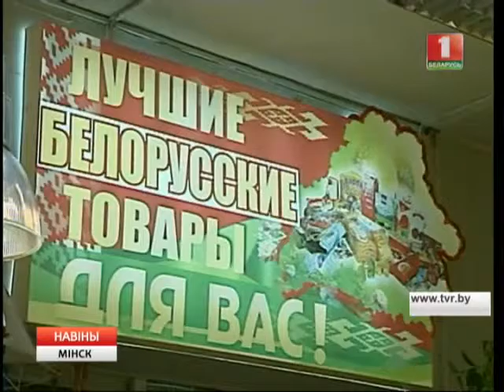29 лістапада - адзіны дзень зніжак ва ўнівермагах сталіцы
Набыць нехарчовыя тавары ва ўнівермагу " Беларусь " і ў гандлёвым доме " На Нямізе " можна будзе на 20 % танней. ЦУМ прапануе сваім пакупнікам зніжку ў 17% .